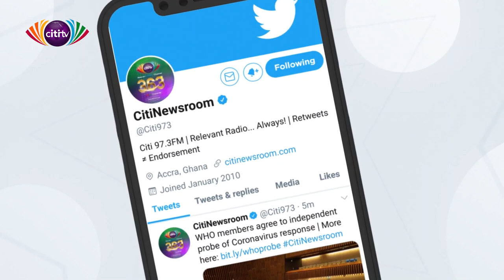Keyboard Idol: Nana Yaw performs Rejoice the Lord is King | Citi Tube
On the very first live edition of the Keyboard Idol, the contestant Nana Yaw performs his rendition of 'Rejoice the Lord is King'